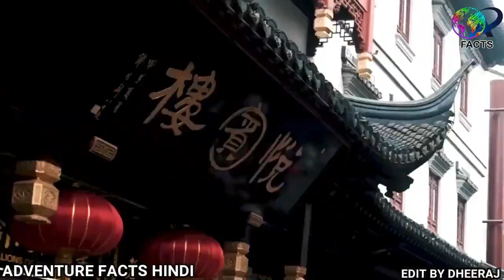lबिना कपड़ों की लड़की के उप्पर खाना ?lRESTAURANT JAPAN